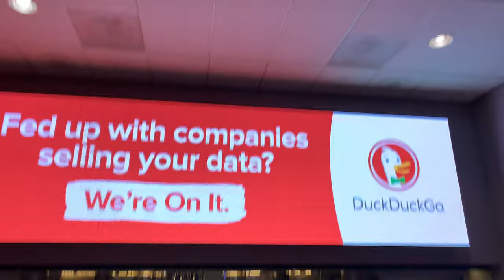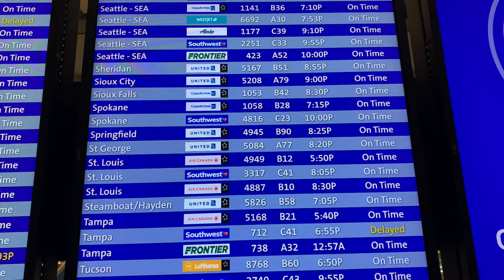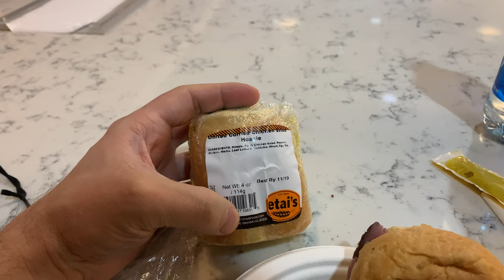Denver to Spokane Washington - Boeing 737 Max 9 - United Airlines - Full Flight Vlog Trip - DEN GEG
This flight was on November 15, 2022